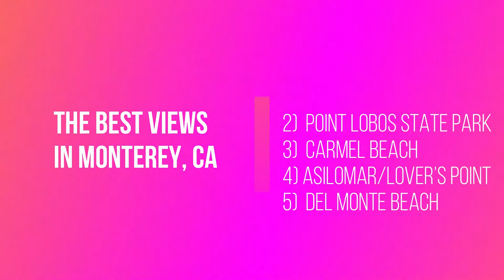Best Views In Monterey, California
A list of the top five views in Monterey County California.